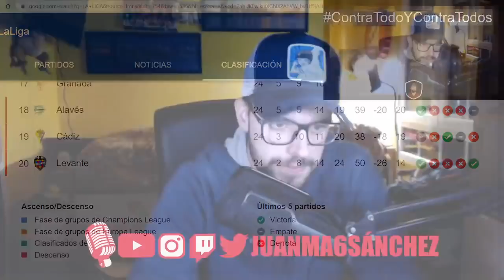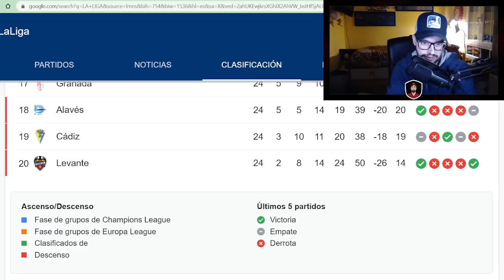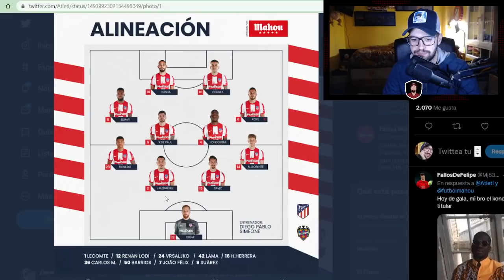¡HUMILLANTE DERROTA CONTRA EL ULTIMO! CON 0 TIROS A PUERTA... ATLETICO DE MADRID 0 - 1 LEVANTE